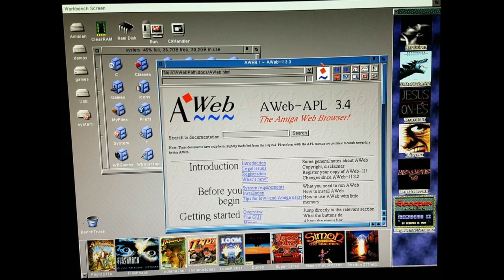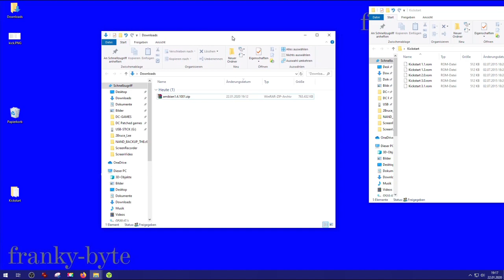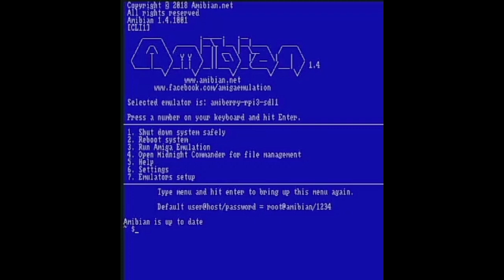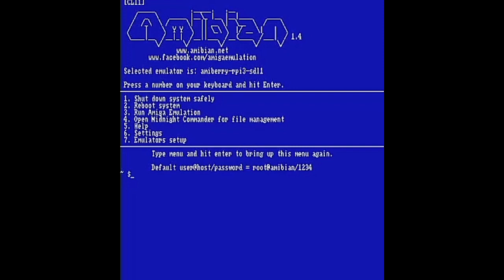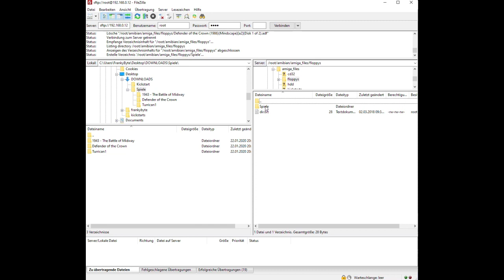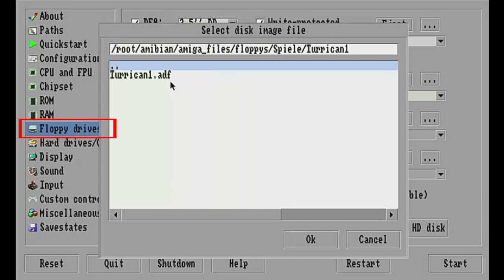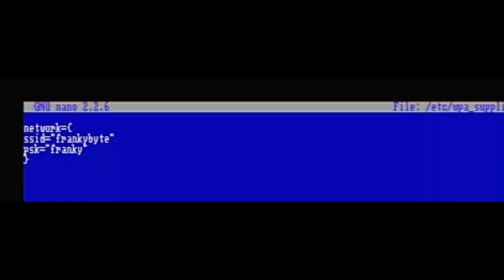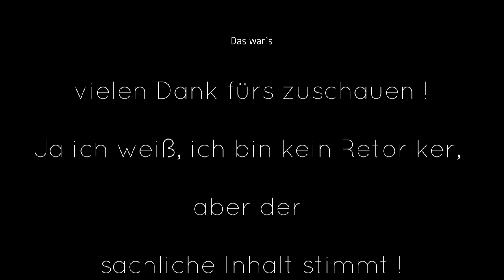Raspberry pi 2 AMIGA / Install Workbench Amibian Amiga auf einem Raspberry pi Teil 1 (2020) Deutsch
Raspberry pi zu AMIGA / Install Workbench Amibian Amiga auf einem  Raspberry pi Teil 1 (2020) Deutsch

Beschreibung :
Amibian ist alles, was ich braucht, um Ihren Raspberry Pi 3 in einen Amiga zu verwandeln.
In diesem Tutorial zeige ich euch, wie es funktioniert und wie es eingerichtet wird!

00:54 Was wird benötigt ?
02:37 Software download
04:52 Image auf SD Karte schreiben
06:00 Der erste Start (rapberry pi updaten)
07:21 Mögliche updatefehler beheben
06:00 Updating die zweite (rapberry pi updaten)
09:11 Amibian installieren
10:08 FTP Verbindung herstellen
13:08 Der zweite Start (Emulator konfigurieren)
18:25 WiFi Verbindung einrichten und überprüfen
20:27 Vorschau auf Teil 2, Amiga auf dem Raspberry Pi

Benötigte Hardware / Software

Raspberry Pi Model B+

Logitech M185 schnurlos Maus

Perixx PERIBOARD-409 U Mini USB Tastatur

iNNEXT 2.4G Wireless Controller

SPEEDLINK SL-650212-BKRD Competition PRO EXTRA USB Joystick

LINKS :
Flash. Flawless

FTP Daten :
NAME : root
Passwort :1234
Port : 22